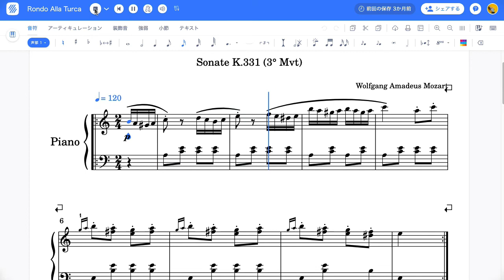楽譜の再生 - 楽譜作成ソフトFlatの使い方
Flatで作成した楽譜を自動演奏で聞いてみましょう。

♪楽譜作成や作曲に！Flat：
Flatはクラウド型の楽譜作成ソフトです。
五線譜はもちろん、TAB譜やドラム譜を作成して豊富な楽器で自動演奏させてみましょう！
作曲やアレンジ、DTMやDAWにもご活用下さい。

【おすすめ機能①エクスポート機能】
作成した楽譜を印刷！
その他にもMP3やMusicXML、MIDIファイルへのエクスポートが可能です。

【おすすめ機能②高音質楽器】
通常の楽器にプラスして、スタジオ収録のリアルな音源を利用した高音質楽器で楽譜を自動演奏させることが出来ます。
高音質楽器リスト：トランペット、トロンボーン、グランドピアノ、タイトピアノ、コンサートピアノ、ドラムセット、アコースティックギター、エレクトリックギター、モダンエレクトリックベース、ヴィンテージエレクトリックベース、ヴァイオリン、ヴィオラ、チェロ、コントラバス(2021年10月末現在)

【おすすめ機能③複数端末から楽譜にアクセス！】
家ではパソコンで、外出中はスマホやタブレットから楽譜の編集を行うことが出来ます。
iPhoneやiPadでご利用頂けるiOSアプリはこちら：

【おすすめ機能④楽譜をシェアして共同編集】
作成した楽譜は友達と簡単にシェア！
リアルタイムで楽譜を共同編集して最高な作品を一緒に作り出しましょう。

*Flatの基本利用は無料です。サブスクリプションやライフタイムライセンスを利用することで、より高度な楽譜編集機能や高音質楽器などを利用することが出来ます！
サブスクリプション、ライフタイムライセンスについてはこちらのページをご覧ください：